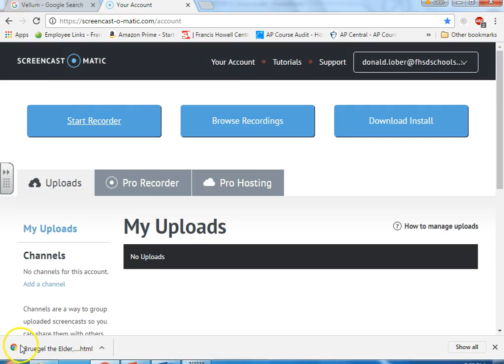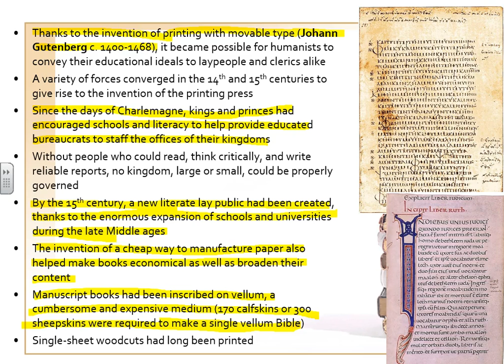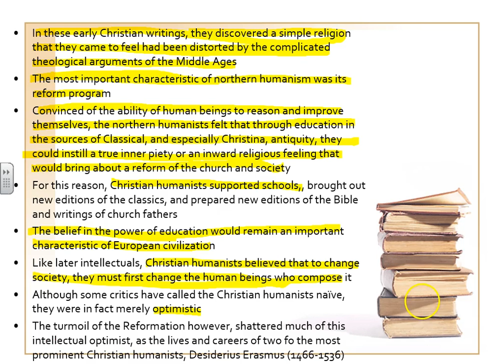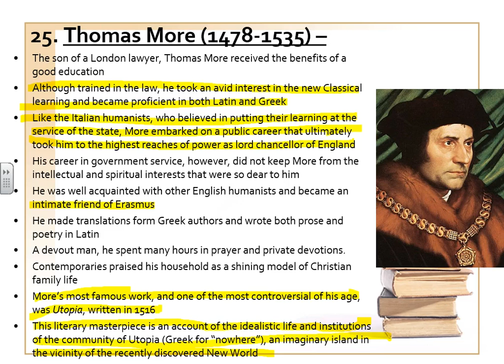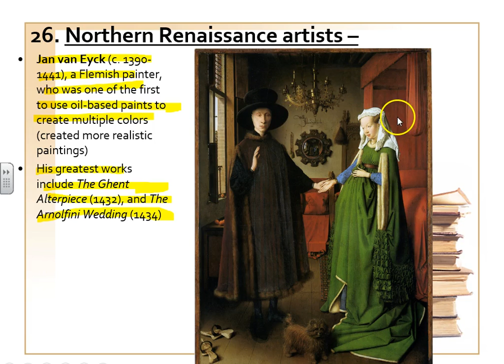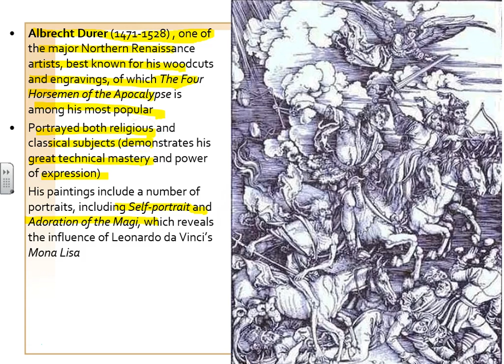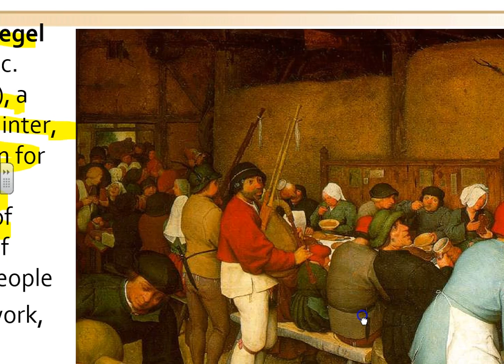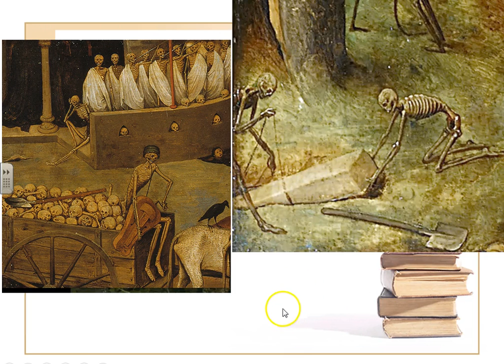AP European History